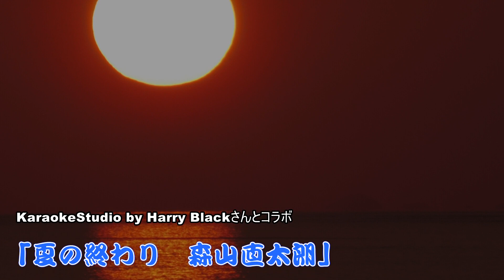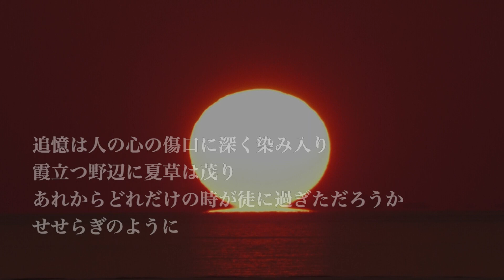「夏の終わり 森山直太朗」KaraokeStudio by Harry Blackさんとコラボ 半端ない音域💦ファルセット無しではキツかったです。最後力尽きました(;_;)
夏の終わり
唄　森山直太朗
作詞　森山直太朗/御徒町凧
作曲　森山直太朗

水芭蕉揺れる畦道 肩並べ夢を紡いだ
流れゆく時に 笹舟を浮かべ
焼け落ちた夏の恋唄 忘れじの人は泡沫
空は夕暮れ

途方に暮れたまま 降り止まぬ雨の中
貴方を待っていた 人影のない駅で

夏の終わり 夏の終わりには ただ貴方に会いたくなるの
いつかと同じ風吹き抜けるから

追憶は人の心の 傷口に深く染み入り
霞立つ野辺に 夏草は茂り
あれからどれだけの時が 徒に過ぎただろうか
せせらぎのように

誰かが言いかけた 言葉寄せ集めても
誰もが忘れゆく 夏の日は帰らない

夏の祈り 夏の祈りは 妙なる蛍火の調べ
風が揺らした 風鈴の響き